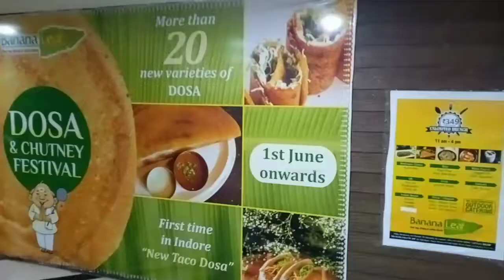Best Mysore dosa | Banana leaf | South Indian food | Best place to visit | Madhya Pradesh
Hello friends,

You will see food and travel videos on my channel.

Video is helpful for:

Dosa,
South Indian food,
Mysore dosa,
masala dosa,
Banana leaf,